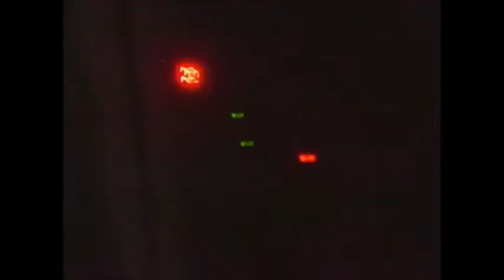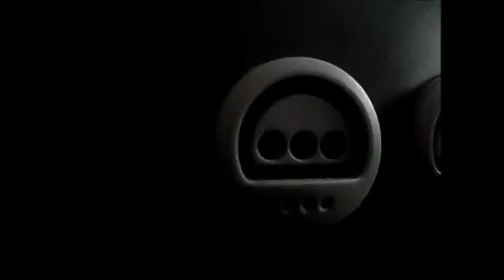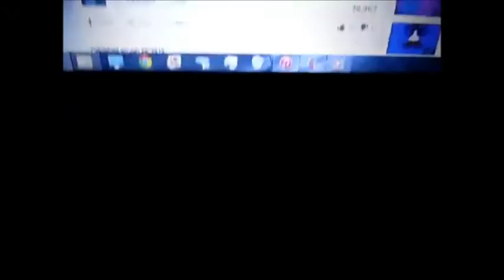My Movie 1551